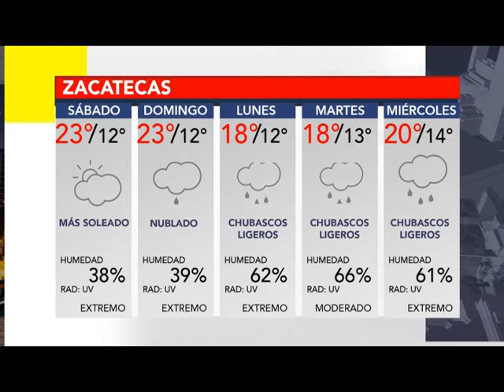BUMPER CLIMA 25 JUNIO